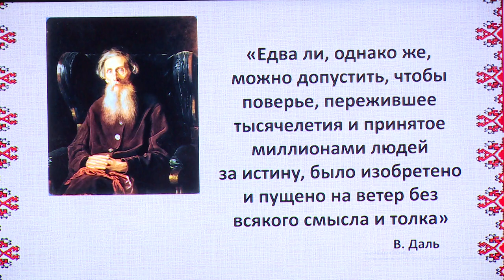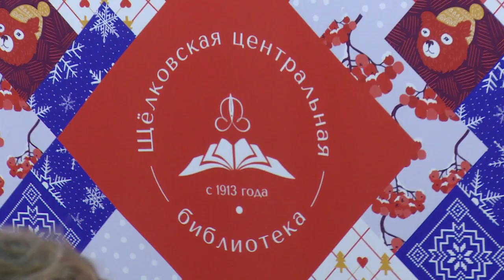Фольклорный час в библиотеке Щёлково-7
В библиотеке микрорайона Щёлково-7 прошел фольклорный час «К истокам народной культуры». Для читателей библиотеки солидного возраста подготовили интересную развлекательную программу. Подробности расскажем далее.